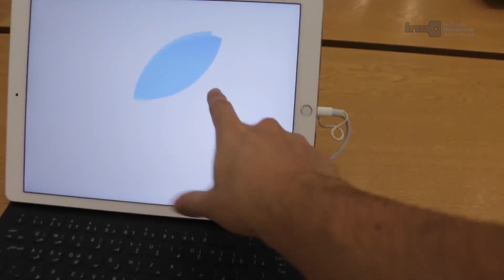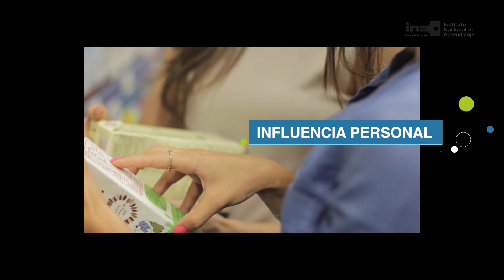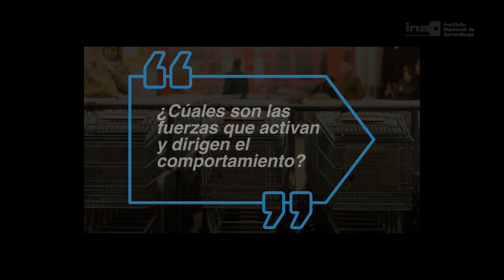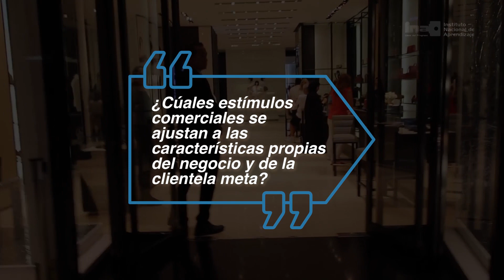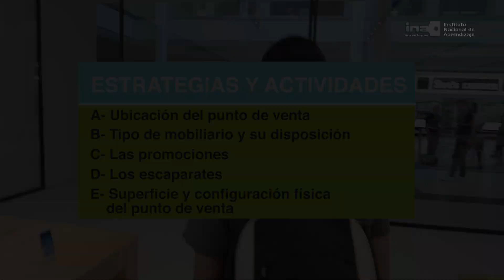𝗠𝗘𝗥𝗖𝗔𝗗𝗘𝗢 - Análisis del comportamiento del consumidor- vídeo, 2/6